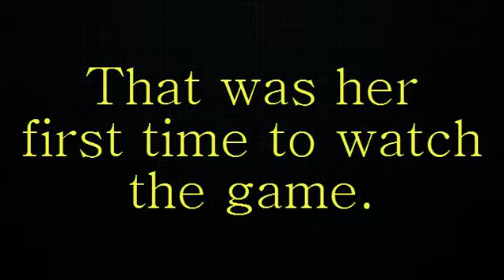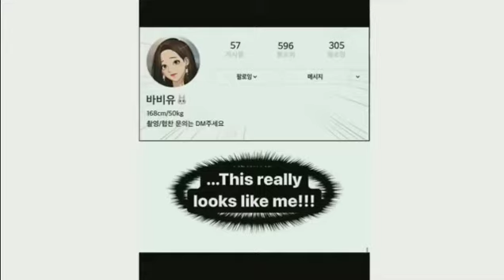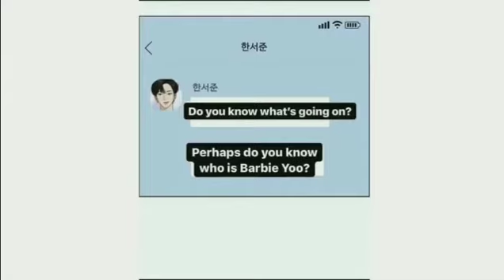True beauty The unknown barbie yoo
I uploaded this so late because some scenes is already uploaded